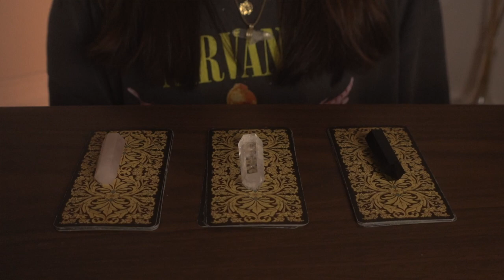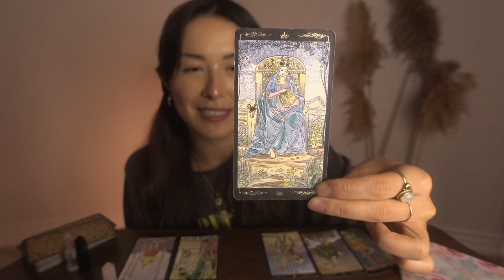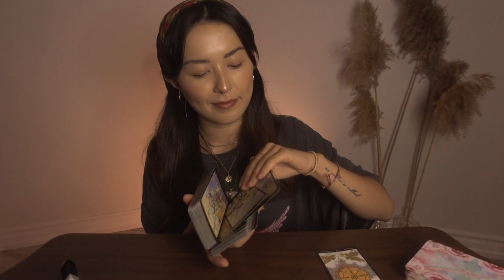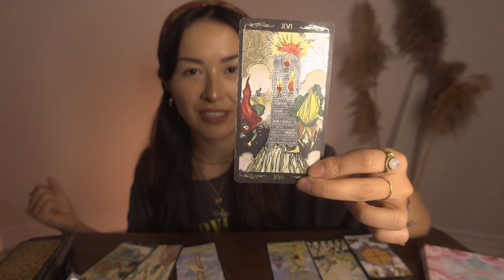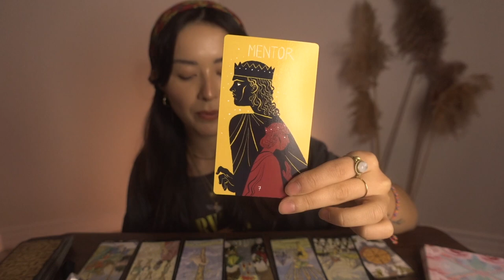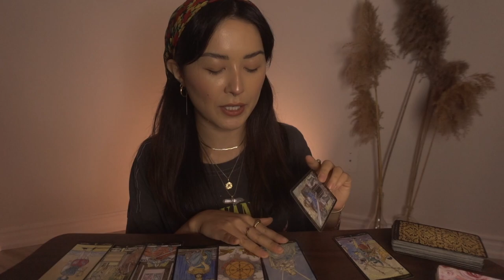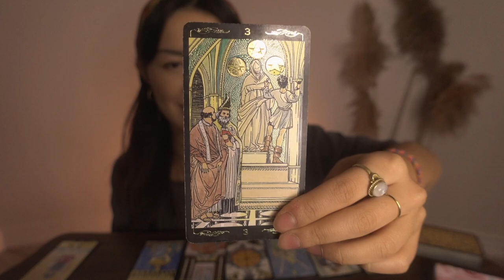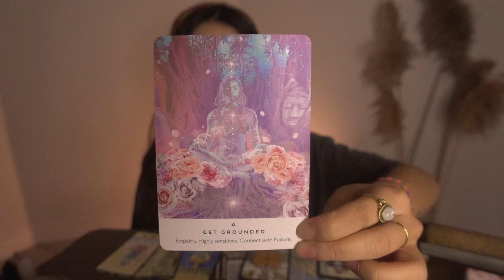ASMR TAROT Timeless Pick a Card Tarot Reading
Start speaking a new language in 3 weeks with Babbel 🎉

Timestamps credits to: ayse turkoglu
5:28 GROUP 1
19:13 GROUP 2
36:40 GROUP 3

‣ Learn shadow work, release repressed energy and work with the subconscious